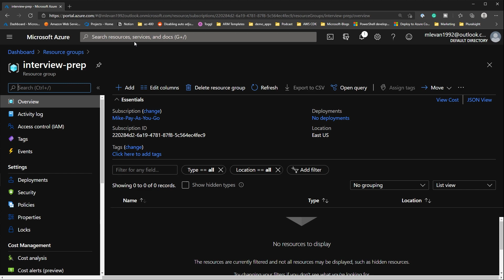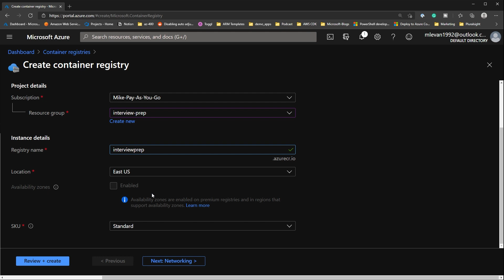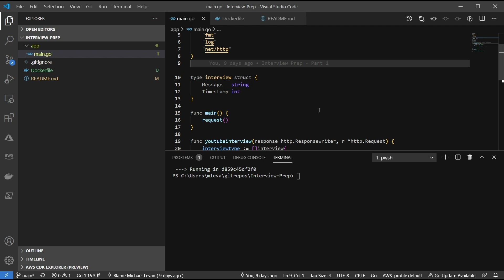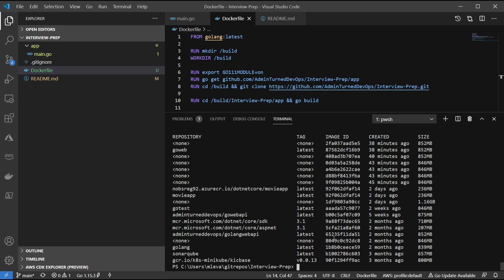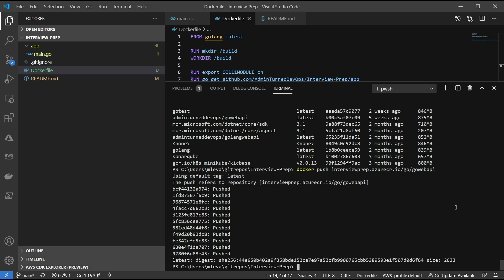Coding Test For The Cloud Part 2 (Docker)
The OFFICIAL new series for learning the ins and outs of interview prep is here!

For part 2, we'll be over how to take the Go application we built in part 1 and containerize it to be deployed to Kubernetes

This series goes over how to prep if you're going for an interview as a:
1. Cloud Engineer
2. DevOps Engineer
3. Cloud Developer
4. Site Reliability Engineer (SRE)

This series is coming from a REAL coding test that was given to me for a Cloud Native Engineer role.

We'll go over:
1. Creating a web app
2. Containerizing the web app
3. Creating a Kubernetes cluster with code
4. Creating a CICD pipeline with code.

This is a four-part series that will be released weekly!

🔥 Sky Rocket Your Cloud and DevOps Skills Today 🔥